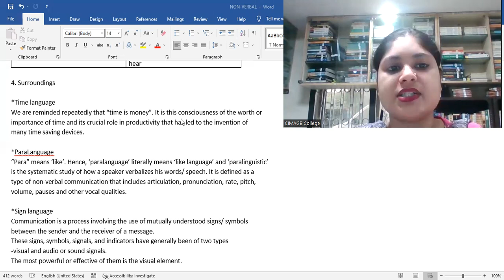Non-verbal communication: types of non-verbal communication by Akanksha| 7/9/22|CIMAGE COLLEGE PATNA